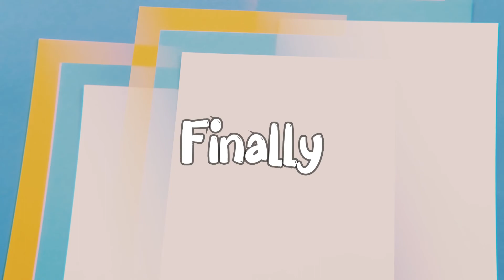How to Draw a Refreshing Summer Cocktail | Sketch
Is Summer going away? It doesn't matter. I keep enjoying with easy art. Let's watch drawing a summer drink with fresh peaces of fruit. It is an easy and fast sketch without a lot of details, it fits for beginners and kids.